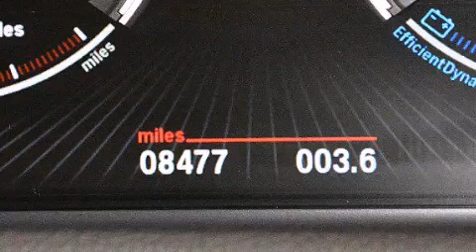Pre-Owned 2013 BMW 550i Gran Turismo xDrive AWD Lake Worth F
Haz clic aquí para ver el precio Hemos tenido el honor de servir a la zona de Lake Worth fl , le prometemos que su experiencia superará sus expectativas ! Year : 2013 Make : BMW Model : 550i Engine : Motor con 8-Cil de 4.4L Trans . : Transmisión Automática Millaje : 8,477 Stock : 71825 Offleaseonly.com 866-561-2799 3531 Lake Worth Rd Lake Worth , fl 33461